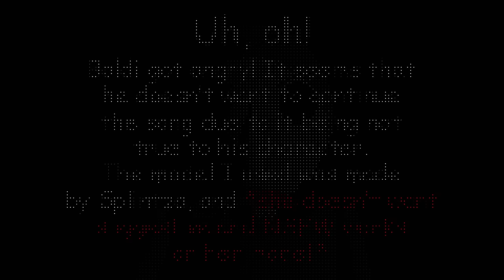hallway_1.mp4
Baldi model by Splintza (read the rules in the model description, it's just rules i know you have the time to read them)